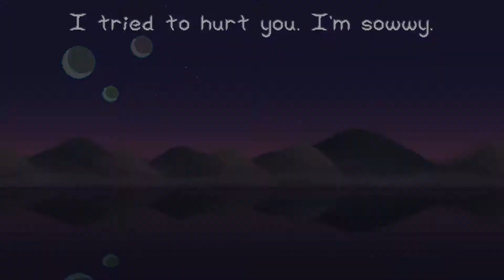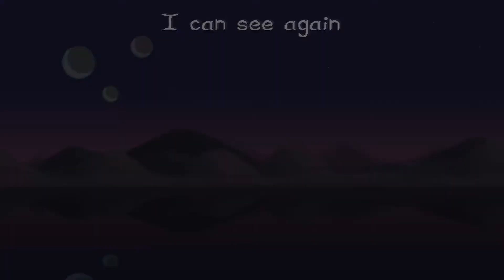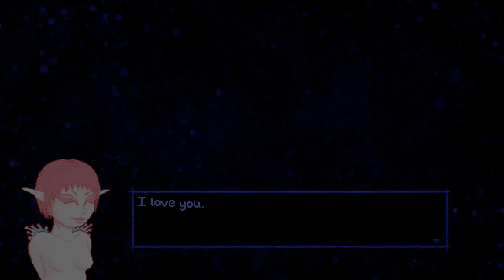!!19 Questions Tag!!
I. MADE. A. VIDEO. ,,.,.,. albeit it's too simple :P but this is a start! the next one will be better

Game: The Void Rains Upon Her Heart

➔ Make Ecosia your default search engine to plant trees while you search the web

➔ Go help out some people, here's a free charity link
- You don't have to give money
- Answer some Q's ranging from easy to difficult
- Variety of subjects
- How does it work? Ad revenue pays for all the donated rice